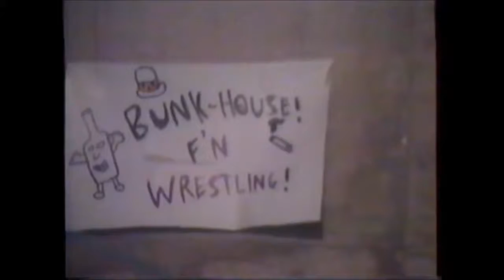Graveyard Gallant vs Freak - BHW 5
Title match from BHW 5